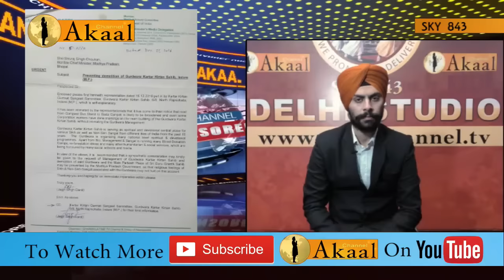Akaal Channel Uncensored on Ratinder Singh Indore link to Nita of Nabha Jailbreak